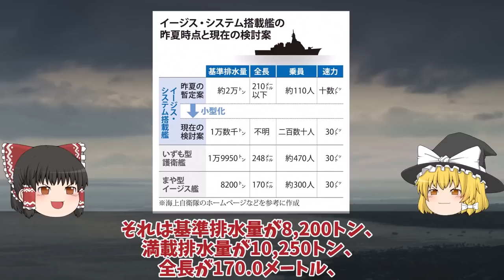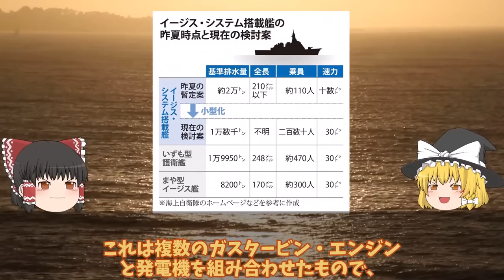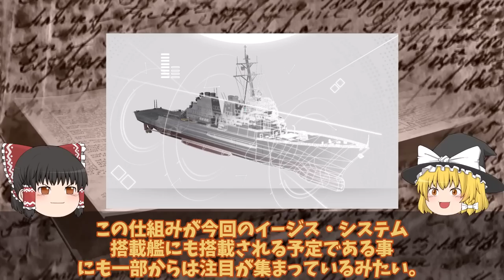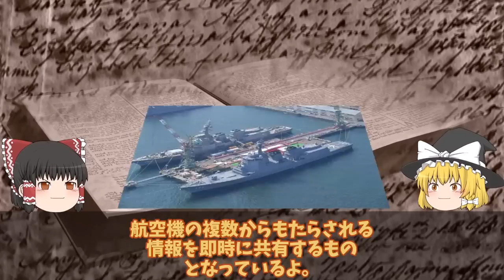【ゆっくり解説・軍事News】最強の盾スーパーイージス艦計画バレる海自次期イージス艦建造計画で国連も注目か！最新鋭レーダー中国スケスケ?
引用・転載「出典：海上自衛隊ホームページ」
引用・転載「出典：航空自衛隊ホームページ」
引用・転載「出典：陸上自衛隊ホームページ」